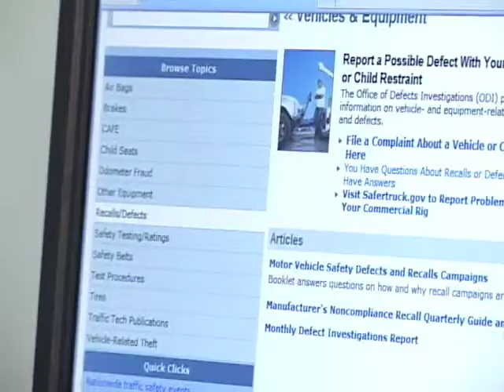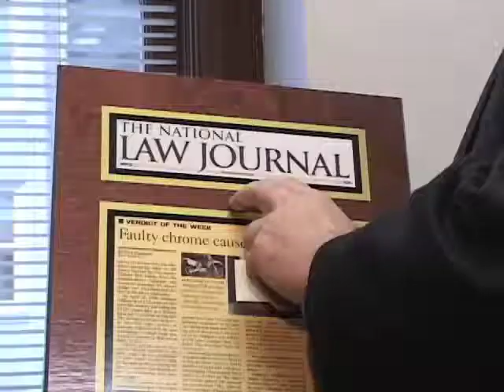Defective & Dangerous Products Lawyers - The Healy Law Firm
The Healy Law Firm - Exceptional Results Aggressive representation combined with compassionate, personal service are what account for the success of the Healy Law Firm. The product injury attorneys at the Healy Law Firm have particular experience representing injured people and the families of those killed in complex cases involving products liability, transportation, interstate trucking, motorcycle, auto and railroad injury, aviation injury, medical malpractice, workplace injuries, workers compensation, construction injury, premises liability, police misconduct and other serious or catastrophic injuries.